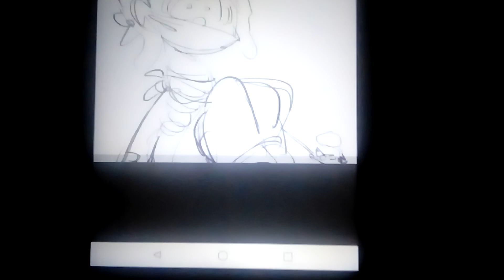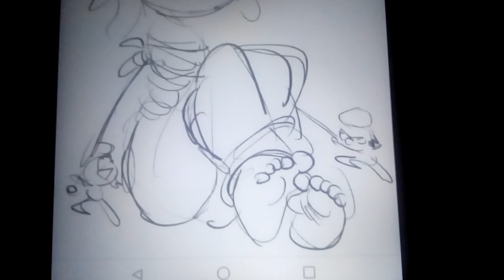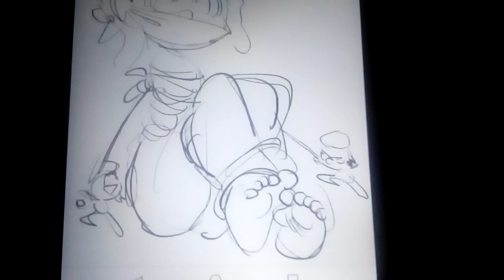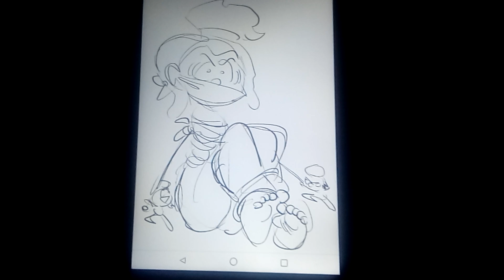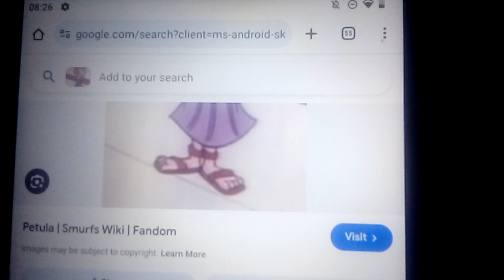Petula tied up from the smurfs cartoon edited with video game music